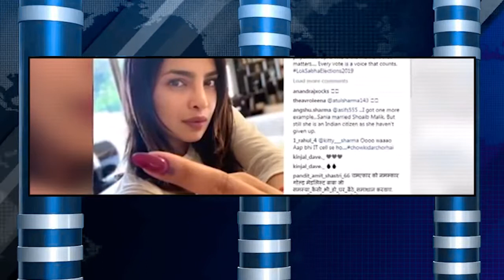ಕುಂದಗೋಳ ಕ್ಷೇತ್ರದ ಚುನಾವಣೆ ಹಿನ್ನೆಲೆ.ಬಿಜೆಪಿ ಅಭ್ಯರ್ಥಿ ಚಿಕ್ಕನಗೌಡರ ನಾಮಪತ್ರ ಸಲ್ಲಿಕೆಯಾಗಿದೆ.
ಕುಂದಗೋಳ ಕ್ಷೇತ್ರದ ಚುನಾವಣೆ ಹಿನ್ನೆಲೆ.ಬಿಜೆಪಿ ಅಭ್ಯರ್ಥಿ ಚಿಕ್ಕನಗೌಡರ ನಾಮಪತ್ರ ಸಲ್ಲಿಕೆಯಾಗಿದೆ. ಸಂಘಟನೆಯ ಮೂಲಕ ಕುಂದಗೋಳದಲ್ಲಿ ಬಿಜೆಪಿ ಗೆಲ್ಲಲಿದೆ ಎಂದು ಮಾಜಿ ಸಿಎಂ ಜಗದೀಶ್ ಶೆಟ್ಟರ್ ಹೇಳಿದ್ದರು.